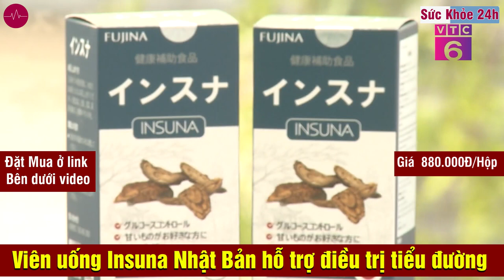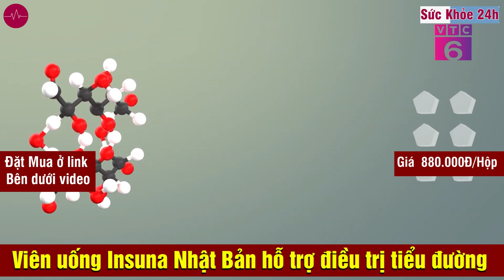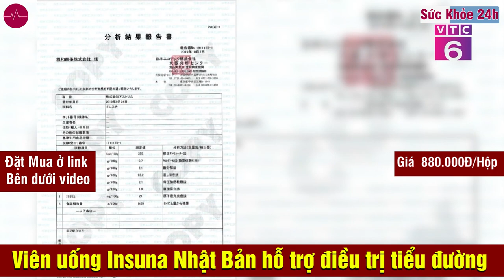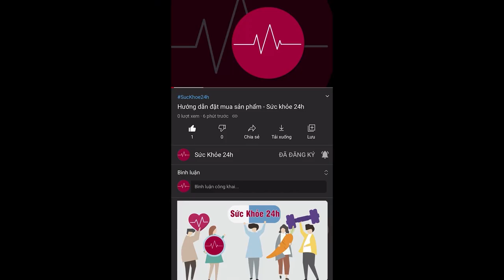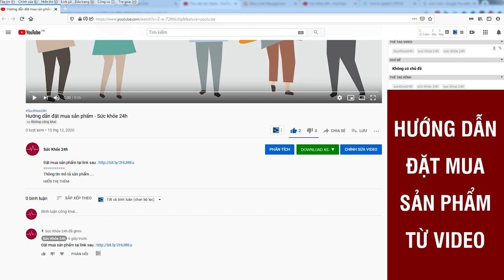Viên Uống Hỗ Trợ Tiểu Đường Insuna Nhật Bản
Viên uống tiểu đường Insuna Nhật Bản giúp hỗ trợ chuyển hóa đường, cải thiện chỉ số đường huyết.
Viên uống hỗ trợ tiểu đường Insuna Nhật Bản có tác dụng hạn chế tăng lượng đường trong máu. Bên cạnh đó, Insuna còn được chiết xuất từ các thành phần tự nhiên như: Lá Neem Ấn Độ, củ cúc vu, cây thùa giúp ổn định đường huyết, ức chế tái hấp thu Glucose ở thận, hạn chế các biến chứng tiểu đường.
Viên uống hỗ trợ tiểu đường Insuna Nhật Bản hỗ trợ ổn định đường huyết, phòng ngừa biến chứng bệnh tiểu đường.

Thành phần chính có trong Viên uống hỗ trợ tiểu đường Insuna Nhật Bản

▪️ Chiết xuất rễ Salacia Reticulata (chứa hoạt tính sinh học salacinol và katanol) giúp chống đái tháo đường, giảm triglyceride máu, chống béo phì, chống oxy hóa và bảo vệ gan, phòng ngừa biến chứng, ổn định đường huyết, ức chế enzyme α-glucosidase.
▪️ Chiết xuất Azadirachta indica (lá neem) có hoạt tính chống oxy hóa mạnh, chứa rất nhiều các hoạt chất sinh học, đặc biệt là nhóm Azadirachtin với tác động dược lý đa dạng: điều trị các bệnh về da (nhiễm trùng da, lở loét, bệnh phong), giảm đau, chữa các bệnh rối loạn tiết niệu, điều trị ho và hen suyễn, hỗ trợ điều trị bệnh tiểu đường và các bệnh về máu, bảo vệ gan, kháng khuẩn, hỗ trợ điều trị đái tháo đường, ổn định chỉ số đường huyết, tăng tiết insulin, ức chế tái hấp thu glucose ở thận, hạn chế các biến chứng tiểu đường.
▪️ Helianthus tuberosus (Củ cúc vu hay còn gọi là táo đất) giàu Inulin giúp giảm glucose trong máu, cân bằng nội môi lipid, sinh khả dụng khoáng chất, điều hòa miễn dịch, chống oxy hóa mạnh, chống ung thư, trị đái tháo đường, ức chế kháng nấm và các enzyme tiêu hóa carbohydrate.

Trong mỗi viên uống Insuna có chứa:

- Chiết xuất cây chóp mao lưới (Salacia reticulate)    75 mg
- Bột chiết xuất lá Neem Ấn độ (Azadirachta indica)    5 mg
- Inulin từ cây thùa    2,5 mg
- Chiết xuất cúc vu (Helianthus tuberosus)    5 mg
- Phụ liệu viên uống tiểu đường Nhật Bản Insuna: Cellulose vi tinh thể, Canxi stearate, Silicon dioxide (INS 551), Maltitol (INS 965i).
- Khối lượng tịnh: 250 mg/viên ± 30mg

Công dụng Viên uống hỗ trợ tiểu đường Insuna Nhật Bản

Với công nghệ tiên tiến chiết xuất, phân lập và làm sạch các hoạt chất từ rễ cây Salacia Reticulata, viên uống hỗ trợ tiểu đường Insuna mang lại những công dụng:

- Hỗ trợ kiểm soát ổn định lượng đường huyết trong máu một cách an toàn. Hạn chế tình trạng tăng lượng đường huyết sau khi ăn.
- Hỗ trợ chuyển hóa đường. Giúp phòng và giảm nguy cơ biến chứng bệnh tiểu đường như: đột quỵ, thoái hóa võng mạc, tim mạch, viêm đa dây thần kinh,…
- Hỗ trợ giảm Cholesterol trong máu, giảm mỡ máu, giảm mỡ nội tạng và mỡ dưới da.
- Hỗ trợ tuyến tụy kích thích tiết ra insulin nhiều hơn. Giúp duy trì và ổn định lượng đường huyết về ngưỡng an toàn.
- Hỗ trợ phục hồi chức năng tuyến tụy tạng, cải thiện các chức năng về gan, thận
- Hỗ trợ cải thiện các triệu chứng như: mệt mỏi, tê bì chân tay, thèm ăn, khát nước, tần suất tiết niệu...

* Lưu ý: Hiệu quả sản phẩm còn phụ thuộc vào cơ địa của mỗi người

Ưu điểm vượt trội của Viên uống hỗ trợ tiểu đường Insuna Nhật Bản

- Công nghệ Salacimal đã phân lập từ rễ cây Salacia Reticulata thành hai hoạt chất sinh học Salacinol và Kotalanol.
- Cấu trúc siêu phân tử đã tác động vào quá trình chuyển hóa tinh bột trong cơ thể, ức chế hoạt động của Enzyme α Glucosidase, không gây tác dụng phụ, hạn chế phải ăn uống kiêm khem vất vả, cũng như sự gia tăng đường huyết sau khi ăn.
- Công nghệ Salacimal đã được đăng ký bảo hộ, tập đoàn Astrim Inc Japan cũng đã ứng dụng thành công sản xuất ra sản phẩm Viên tiểu đường INSUNA - tạo ra một cuộc cách mạng mới, được hàng triệu người dân Nhật Bản tin dùng và sử dụng trong suốt những năm qua, liên tục lọt Top các sản phẩm tiểu đường bán chạy nhất tại Nhật.
Đối tượng sử dụng Viên uống hỗ trợ tiểu đường Insuna Nhật Bản

Viên uống hỗ trợ tiểu đường Insuna Nhật Bản hỗ trợ điều trị cho người bị đái tháo đường tuýp 2, giúp hạn chế sự gia tăng đường huyết, ổn định chỉ số đường huyết về ngưỡng an toàn, làm giảm các biến chứng của bệnh tiểu đường và béo phì. Vì vậy, Insuna được khuyên dùng cho những đối tượng:

- Người đang có nguy cơ mắc bệnh tiểu đường, ăn uống sinh hoạt không hợp lý.
- Người bị tiểu đường tuýp 2, tiền sử bị tiểu đường.
- Người thừa cân, béo phì, lười vận động.
- Người có chỉ số về đường huyết cao.